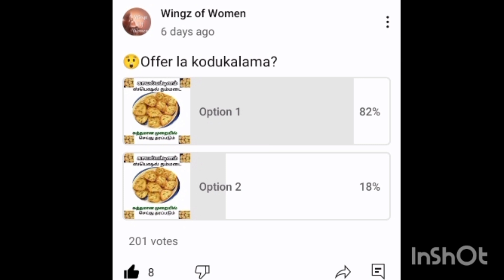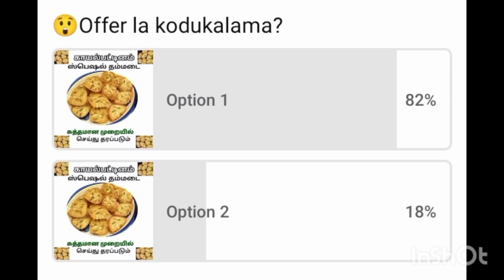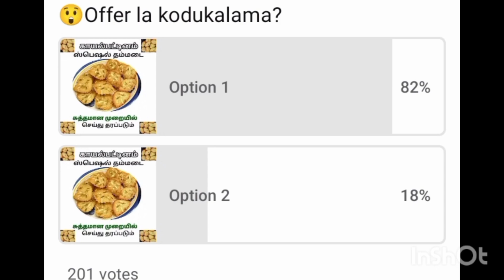🔴Date extended till 30/9/24 Give away announcement 😍|Best comment wins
Offer announcement